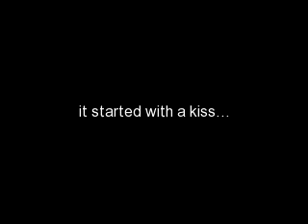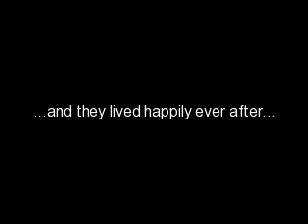Kiss Me by Sixpence None the Richer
"Kiss Me" is a song recorded by Sixpence None the Richer. It reached number two on the U.S. Hot 100.